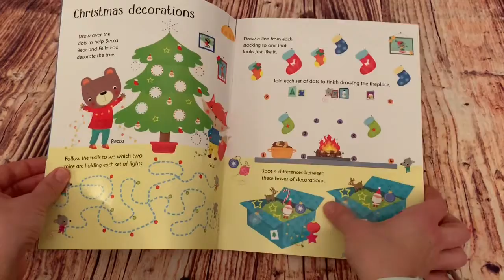Wipe-Clean Christmas Activities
Young children need plenty of practice when it comes to pen-control - an essential skill which they need to learn before they can write. This book encourages children to solve mazes, join the dots, and trace the dotted lines using the special pen provided, then wipe clean and repeat; all the activities are themed around the Christmas season!

Series: Wipe-Clean Activity Books
The wipe-clean pages provide lots of opportunities to practice as children can return to activities again and again. A fun and engaging way for young children to learn and develop essential skills.